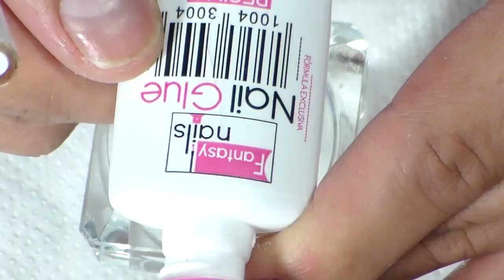Diseño de uñas Ross Gold / By Divo Nails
espero que sea de su agrado amiguita recuerden que no soy un profecional , solo comparto para dar ideas saludos.